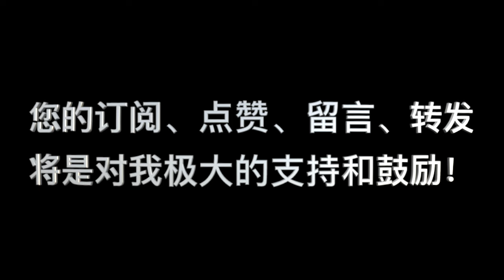诗篇77篇：“神是患难中的安慰”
WeChat：holypower